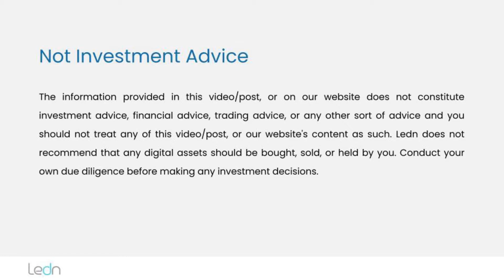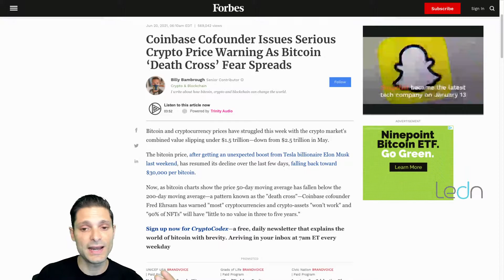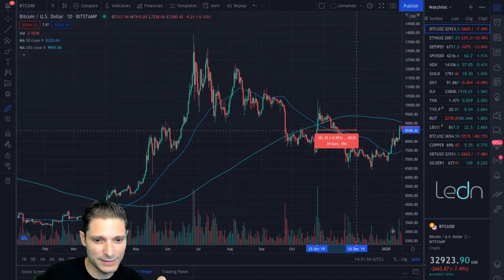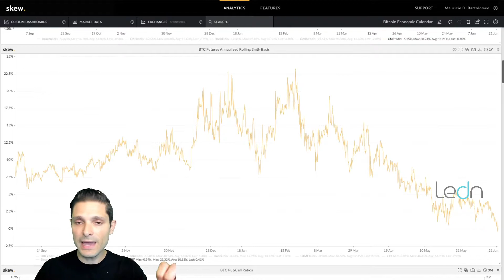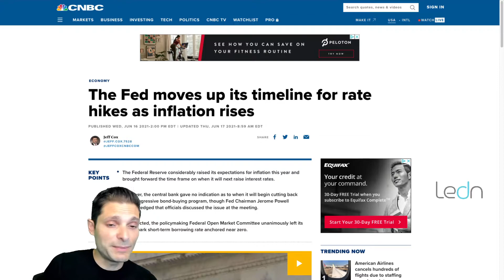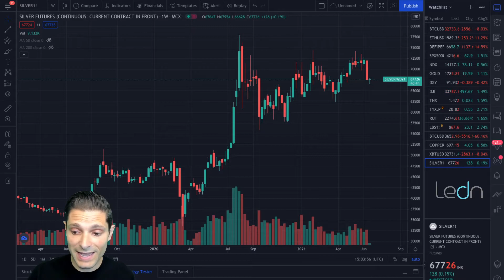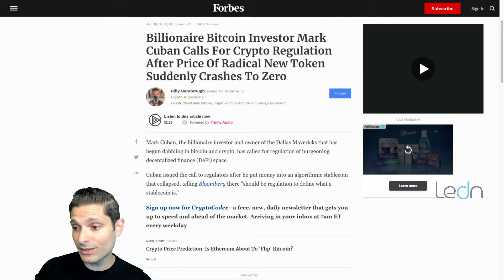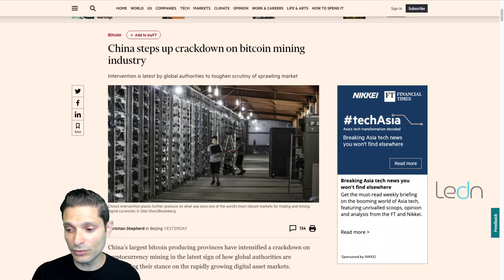Aclaramos la "Cruz de la Muerte" en la gráfica de Bitcoin. Futuros de BTC en el CME se comprimen.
The Bitcoin Economic Calendar:
Week of Monday June 21st to Sunday June 27th.
Market Commentary:

Bitcoin: It was a volatile week for bitcoin, crossing north of $40k on Monday and reaching a peak of $41,341 on Tuesday, then  slowly giving back all gains to settle the week at $35,589, down -8.78%.

Early this morning a headline broke stating that the Agricultural Bank of China issued a statement prohibiting the use of its services for virtual currency transactions. This has sent the market lower and it will likely remain in high alert while the market awaits for potential follow-on from this announcement.

The price move also ushered in a popular indicator, the “death cross”. In plain English - this means that bitcoin’s 50-day moving average price “crossed over” its 200-day moving average price.

What happened the last 3 times we saw the “death cross” in bitcoin? The following charts show  bitcoin price moves 30 days after the “death cross” was signalled.

In the 30 days after the March 31st, 2018 “death cross”, bitcoin moved higher by +37%.

In the 30 days after the October 25th, 2020 “death cross”, bitcoin moved lower by -19.88%.

Lastly, after the March 24th, 2020 “death cross”, bitcoin rallied by +13.53% in the 30 days following.
Considering that bitcoin has been higher after 30 days 2 out of the last 3 times we saw the “death cross”, we thought it was prudent to highlight that - although it has a scary name, it is not necessarily correlated with negative price moves.
Looking at some market fundamentals, signs of institutional activity continue.

For further emphasis on this point, the implied basis on the CME futures contracts (the difference between the spot price of bitcoin and the future price in those contracts) has reached all-time lows in the 1-month and 3-month contracts.

This tells us that institutions are happy to book a very small yield to participate in this trade - and they keep compressing the implied returns.
As we have covered in the past, this is a benchmark yield in the bitcoin industry. This yield dropping means that there is more financing available and more liquidity in these bitcoin futures markets. Over time, this should lead to reduced price volatility.

What's ahead for the week:

In last week’s meeting, the Fed signalled that it was discussing potentially tapering its bond-buying program. The statement set off volatility in the U.S. yield curve and in the markets.
Fed activity continues in the week ahead - and the market will listen intently as it continues to search for clues.

Tuesday:
At 10 AM EST, we get Existing Home sales. A lower-than-expected reading will strengthen the Fed’s “transitory” inflation view.
At 2 PM EST, Jerome Powell will be testifying before the U.S. House of Representatives on the Fed’s response to the Coronavirus Pandemic. Look for Powell to address the unemployment situation in this speech.

Wednesday:
Governor Michelle Bowman speaks at 9.10 AM EST on Community Development and Economic Resilience.
Manufacturing and Services Purchasing Managers Index at 9.45 AM EST and New Home Sales at 10 AM EST.

Friday:
Personal Consumption Expenditures Inflation index data comes out at 8.30 AM EST. The Fed’s projection for PCE inflation in 2021 is 4.3%. This is one of the Fed’s favourite indicators and it will likely show a similar trend to the recent Consumer Price Index reading of +5%. Look for markets to cheer a number below +4.3% - and the opposite could happen if we get a higher number.

On the bitcoin front, that large short position that we had highlighted on Bitfinex last week has covered more than 50% of the open position with the recent move down.

This is a potentially good sign. Looking at the price action, that position may be looking to fully close out in the $30-$35k range.
Several factors point to the $30k level being a very important one for bitcoin. It will be a key one to watch in the week ahead.

It's a big week coming up, and as always, we'll keep you posted on any relevant news throughout the week right here and from our Twitter account @hodlwithLedn.